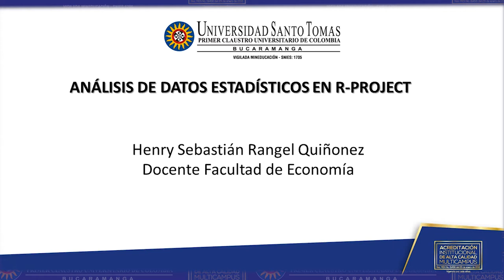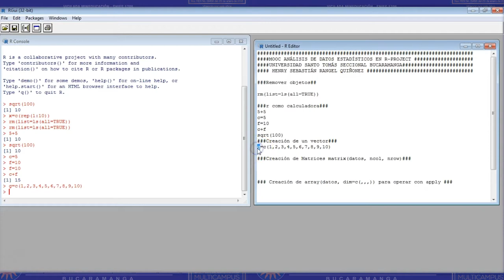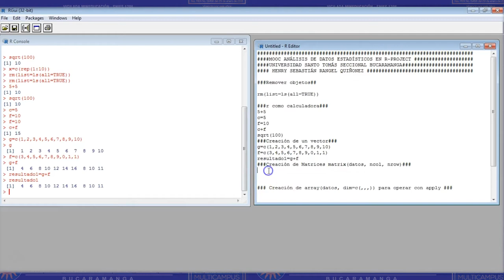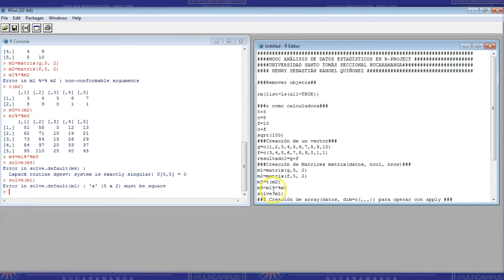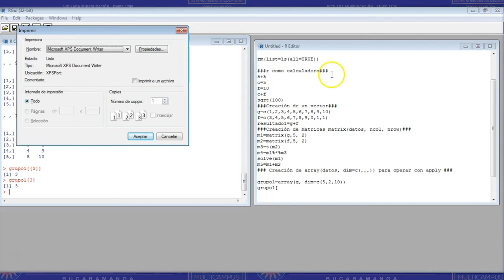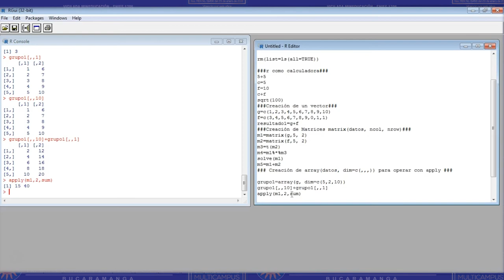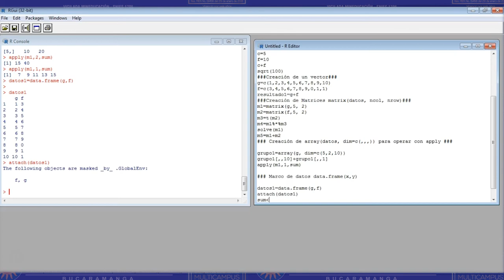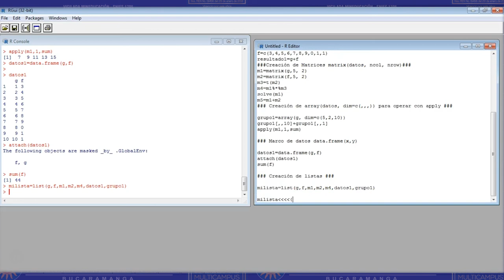MOOC RProject - Construcción de Objetos USTABuca